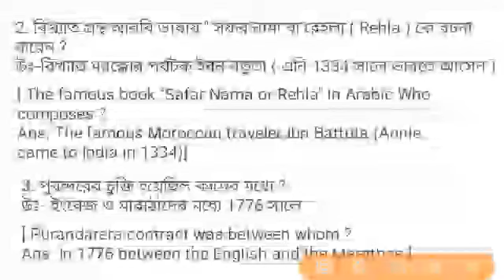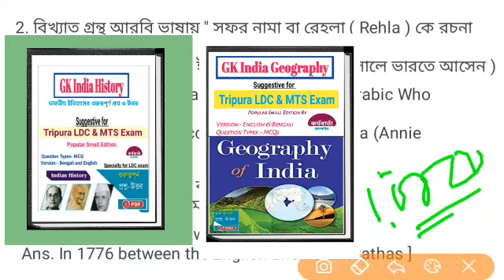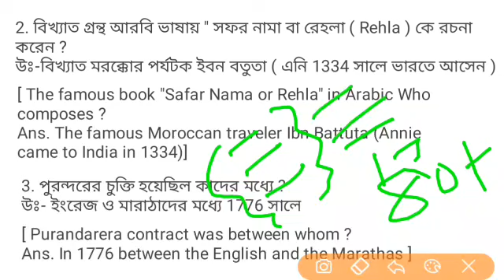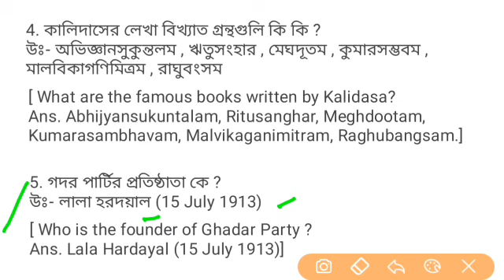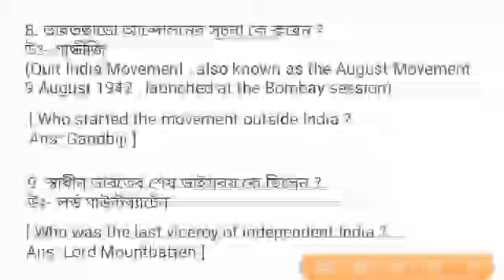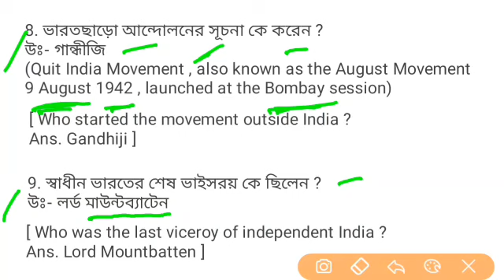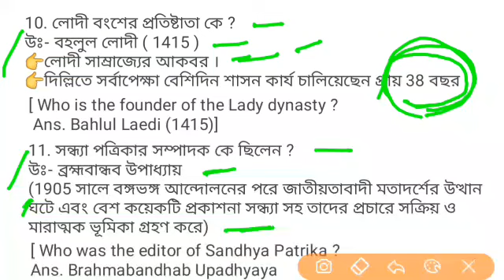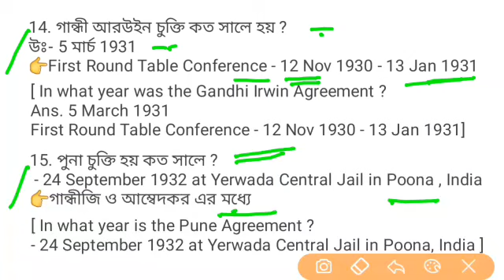LDC & MTS(group-D)Exam 2021|| GK Class || Indian History || Class-10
✍✍✍ তোমরা যারা আসন্ন Tripura LDC and MTS(group-D) লিখিত পরীক্ষায় বসতে যাচ্ছ তাহলে অবশ্যই আমাদের সিলেবাস ভিত্তিক GK এবং English ক্লাস গুলিতে যোগ দিতে পার, এই ক্লাস গুলি আমরা LDC এবং MTS পরীক্ষার সিলেবাস অনুযায়ী করাচ্ছি,

1). LDC & MTS Exam GK Class(Indian History)

 2). LDC & MTS Exam GK Class(Indian Geography)

 3). LDC & MTS Exam GK Class(Indian Constitution)

4). LDC & MTS Exam English Class

5). LDC & MTS Exam Current Affairs